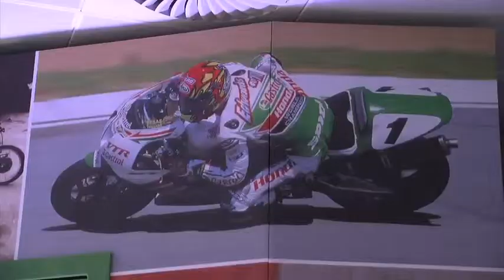Castrol Honda Superbike Team Launch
We catch up with Jonathan Rea and Ruben Xaus at the official launch of the all new Castrol Honda World Superbike Team.